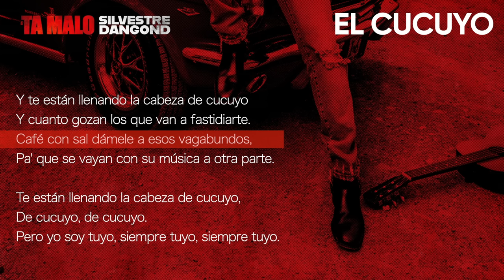Silvestre Dangond - EL COCUYO (Official Lyric Video)